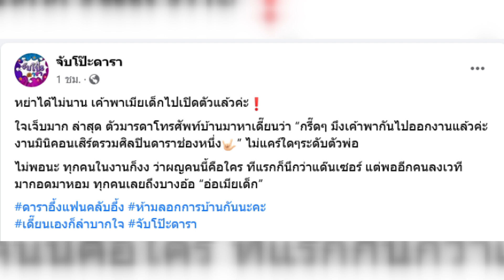“เต๋า ทีวีพูล” พูดแล้ว คู่รักนักร้อง เซ็นใบหย่า เพราะโป๊ะพาเมียเด็กไปออกงาน?| เด่วรู้กันบันเทิง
เต๋า ทีวีพูล เฉลยแล้ว คู่รักนักร้อง เซ็นใบหย่า เพราะมีเมียเด็กรุ่นลูก